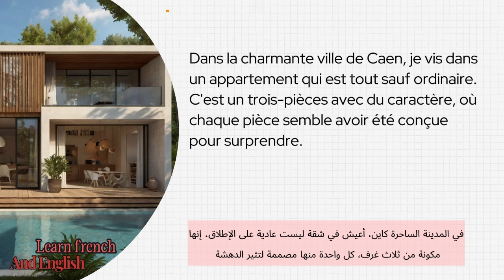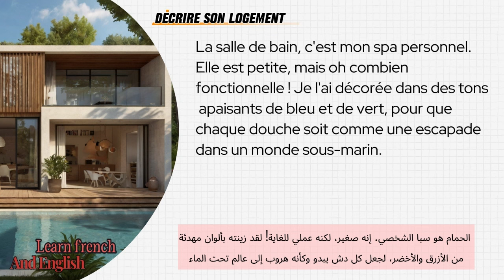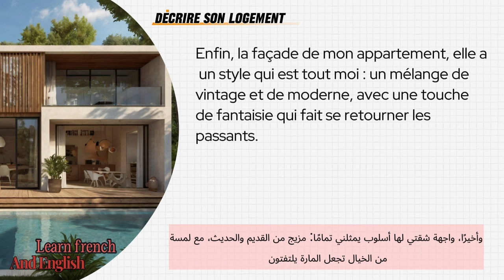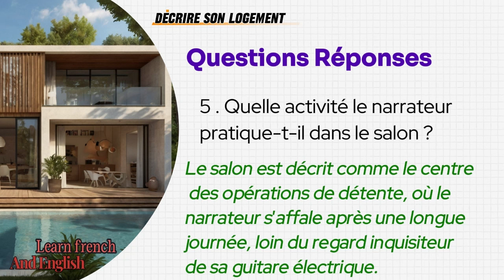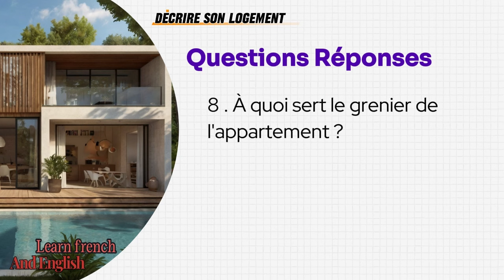Apprendre le vocabulaire de la maison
✋ Bonjour à tous ! Bienvenue sur notre Chaîne d'Apprentissage du Français ! 🎓

Dans cette vidéo, plongez dans l'univers de la langue française avec des textes en français. Que vous soyez novice ou que vous cherchiez à perfectionner vos compétences linguistiques, ces dialogues vous offrent une immersion captivante pour maîtriser la langue de Molière.

📚 Contenu de la Vidéo :

🗣️ Texte sue les pièces de la maison .
📖 Thématiques Variées : Vocabulaire, prononciation, expressions et situations quotidiennes.
🌐 Immersion Linguistique : Plongez dans la langue française pour développer vos compétences linguistiques.
🚀 Progression Assurée : Que vous soyez débutant ou confirmé, ces dialogues sont conçus pour tous les niveaux.

🔗 Liens Utiles :

Cliquez sur play et plongez dans l'aventure de l'apprentissage du français ! 🇫🇷✨